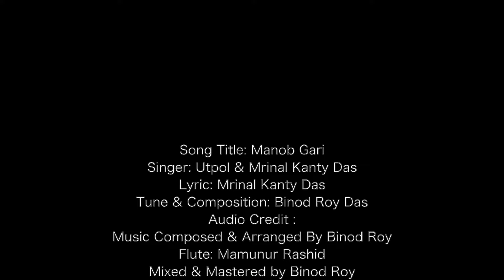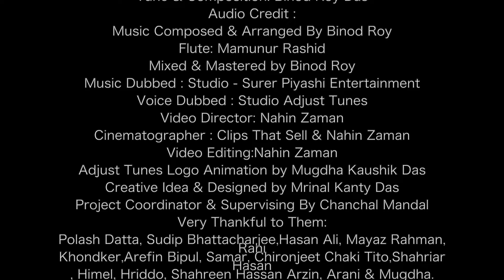Manob Gari l মানব গাড়ী I Utpal Suranjan I Mrinal Kanty Das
Song Title : Manob Gari I মানব গাড়ী
Singer : Utpal Suranjan & Mrinal Kanty Das
Lyric : Mrinal Kanty Das
Tune & Composition : Binod Roy Das
Audio Credit :
Music Composed & Arranged By Binod Roy
Flute: Mamunur Rashid
Mixed & Mastered by Binod Roy
Music Dubbed : Studio - Surer Piyashi Entertainment
Voice Dubbed : Studio Adjust Tunes
Video Credit :
Video Director: Nahin Zaman
Cinematographer : Clips That Sell & Nahin Zaman
Video Editing:Nahin Zaman
Adjust Tunes Logo Animation by Mugdha Kaushik Das
Creative Idea & Designed by Mrinal Kanty Das
Project Coordinator & Supervising By Chanchal Mandal
Very Thankful to Them:
Polash Datta, Sudip Bhattacharjee,Hasan Ali, Mayaz Rahman, Rahi Khondker,Arefin Bipul, Samar, Chironjeet Chaki Tito,Shahriar Hasan, Himel, Hriddo, Shahreen Hassan Arzin, Arani & Mugdha.
Also Thanks to Joseph Kovess & Chandler Community Centre
Creative Idea & Designed by Adjust Graphix
Total Co-ordination by Quick Group Solutions